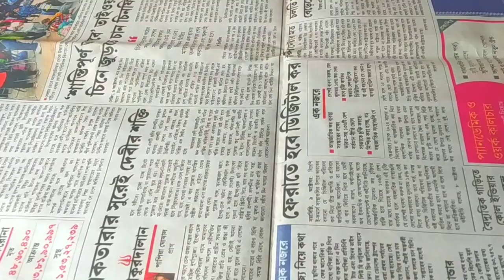নারকেলের সন্দেশ বাড়িতে যেকোনো পূজোর দিনে বানিয়ে ফেলুন খেতে হবে অপূর্ব || nerkel sandesh